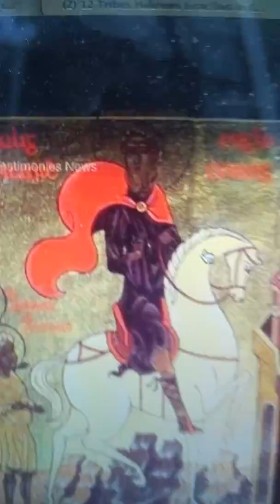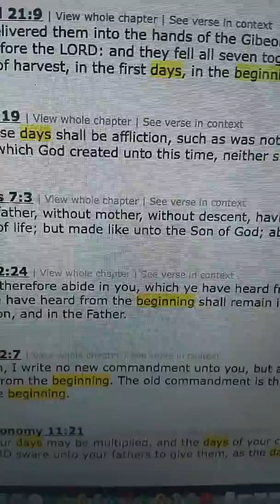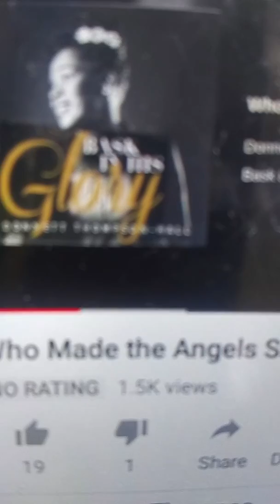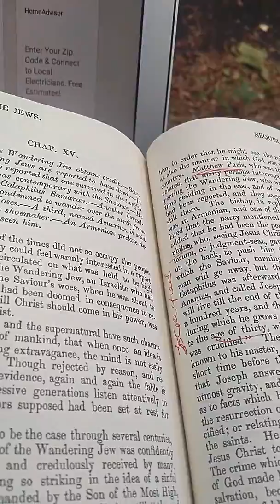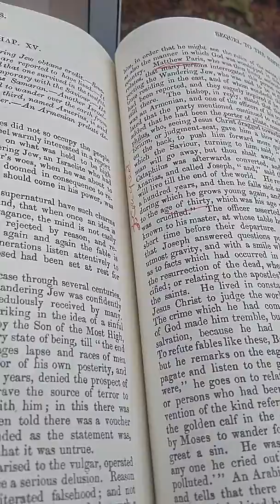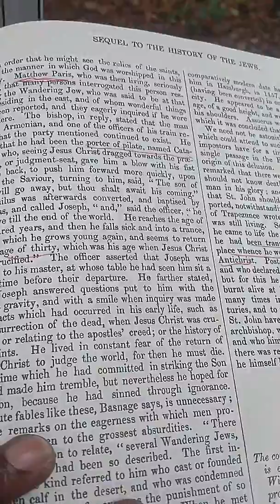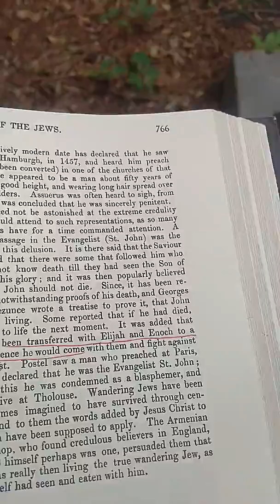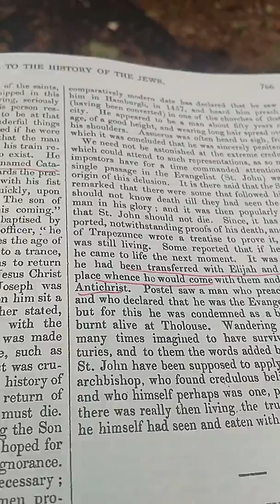Proof of Israelites Hebrews Jews Christians over 900 years old living to this day some do not die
The Complete Works of Flavius Josephus Sequel to the History of the Jews  pg 765-66 survived in the 12 th century Calaphilus Samaran, who was contemporary with the Saviour,

Not taste death in Bible prophesy

 Another Israelite wandering the earth from the time of Moses
Asuerius, is said to have been a shoe maker An Armenian prelate declares to have seen him
Story of the wandering Jew who mocked Christ, doomed to remain in this life until Christ should come in his power, was then known to exist.
Wandering Jew named Samar pg 766 (Josephus)

 Le Morte DArthur Joseph of Arimathea during the crusades against the Muslims Saracens Part 1 of Some Will not taste death til they see the kingdom of God established with power.

Fulfilled in the book of Acts. Simeon the prophet, at Christ birth in the temple and at Pentecost when the Holy Ghost came. John the Revelator no record of his death or date of his death or burial.  Three little wandering Jews  song taught to us by our foreparents:

The accounts the Spaniards formerly gave us of Florida and its inhabitants, are written in the same romantic strain with those of Mexico. Ramusius tells us, that Alvaro Nunes and his company reported the Apalahchee Indians to be such a gigantic people, as to carry bows, thick as a man's arm, and of eleven or twelve spans long, shooting with proportional force and direction. It seems they lived then a sober and temperate life, for Morgues says, one of their kings was three hundred years old; though Laudon reckons him only two hundred and fifty: and Morgues assures us, he saw this young Indian Methusalah's father, who was fifty years older than his son, and that each of them was likely by the common course of nature to live thirty or forty years longer, although they had seen their fifth generation. Since that time they have so exceedingly degenerated, in height of body, largeness of

201

defensive arms, and ante-deluvian longevity, that I am afraid, these early and extraordinary writers would scarcely know the descendants of those Apalahche Anakim, if they now saw them. They are at present the same as their dwarfish red neighbours; sic transit gloria mundi.

The Shemites reliefs show black people

The Beta Israel or Falashas did not know or were shocked to hear "white J e w s " existed:
Eldad the Danite , tribe of Dan Ethiopia

Ethiopian Falasha Jews claim descent from the Tribe of Dan had a 13 month (leap month) calendar like the Hebrews and Igbos. According to one source they do not believe in Christ, Mary or the Saints, many are living in Ashkenazim Israel (the most antiChrist place on earth)
From Tragedy to Triumph: The Politics Behind the Rescue of Ethiopian Jewry
By Mitchell Geoffrey Bard

Jamaican woman says she is 141 years old
Rasta woman claims to be 141 years old

JamaicaStarOnline